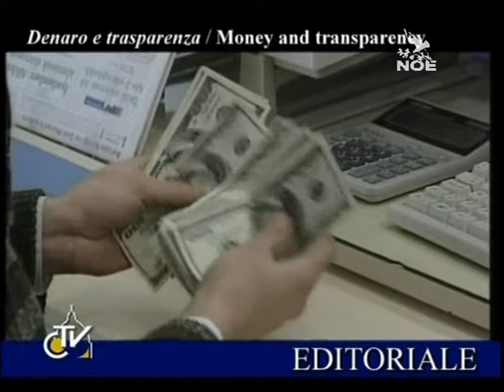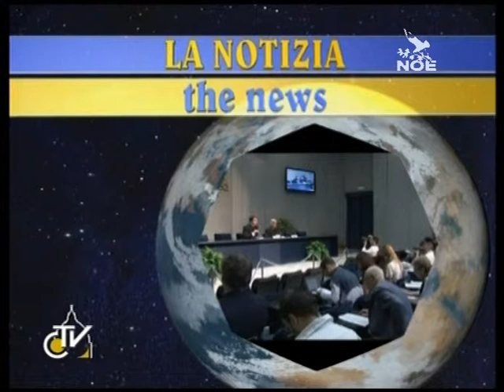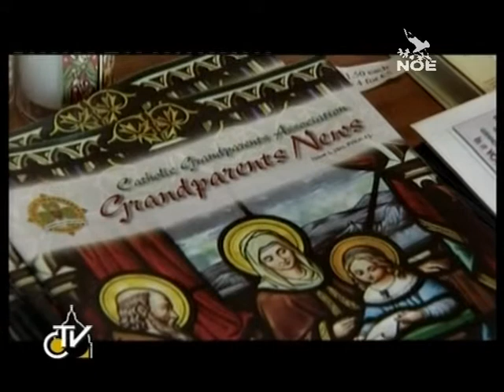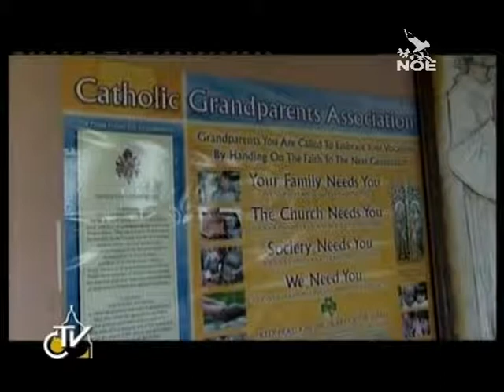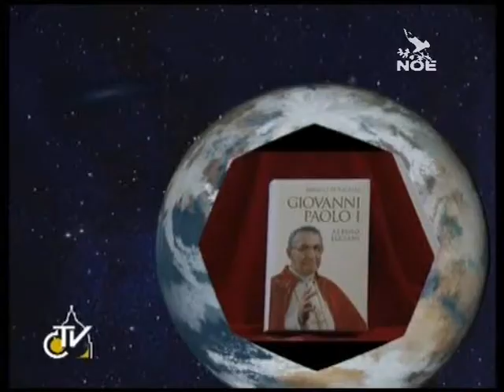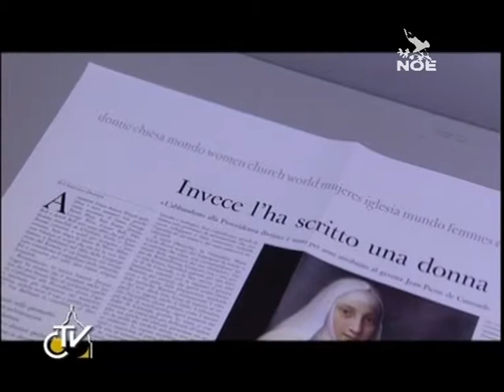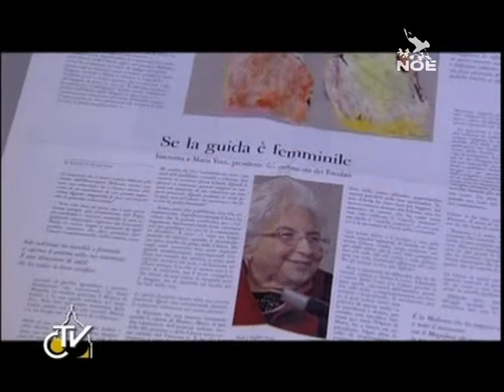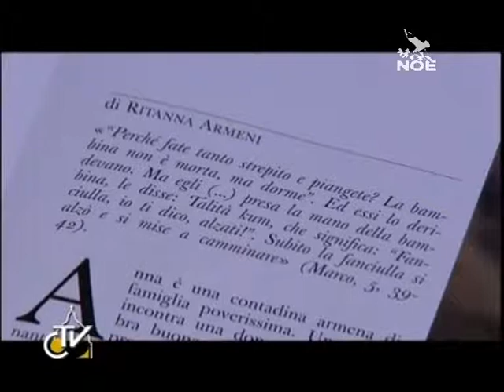Octava dies 681 (22. 7. 2012 česká verze)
Koncil krásy pro církev: Benedikt XVI navštívil Frascati, kde řekl, že dokumenty II. Vatikánského koncilu jsou velkým bohatstvím pro formaci nových generací, stejně jako katechismus. Biksup Martinelli dodává: „Naší prioritou je formovat formátory, především rodiče."

Pro záchranu zemědělců: Katolíci pracující v zemědělském sektoru požadují nový model rozvoje, který je citlivý k důstojnosti pracujících a brání hodnoty stvoření. Sekretář Conso dodává: „Požadujeme pozorovatele, který bude sledovat potravinovou politiku zemí."

Poslání prarodičů: Prarodiče mohou předávat víru svým vnukům a podporovat je na jejich cestě. O tom je přesvědčena  zakladatelka Catholic Grandparents Association, organizace, jež vznikla v Irsku a dnes působí i v dalších anglofonních zemích.

Hlasy žen v církvi: Představíme novou měsíční přílohu vatikánského deníku Osservatore Romano, věnovanou ženám. Redaktorka Lucetta Scaraffia říká: „Jsme otevřeni i nekatolickým ženám, které pro nás rovněž píší."

Liturgie a účast: Záběry a svědectví padesát let staré, které doprovázely vydání první konstituce II. Vatikánského koncilu Sacrosanctum Concilium, věnované liturgické reformě.